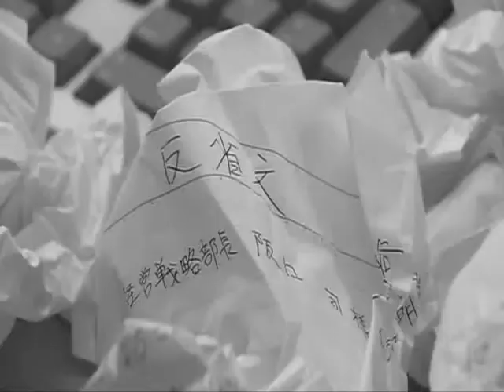First Love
Reuploaded.
Made for my dear Sora.